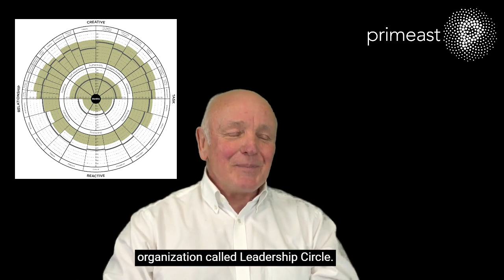Future Leader and Leadership Circle